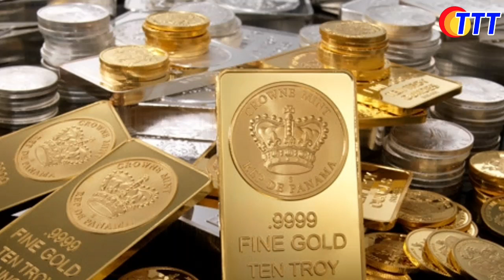Gold Price India Today Rates | Gold and Silver Rates India | Goold and Silver Price | Trendy Trading